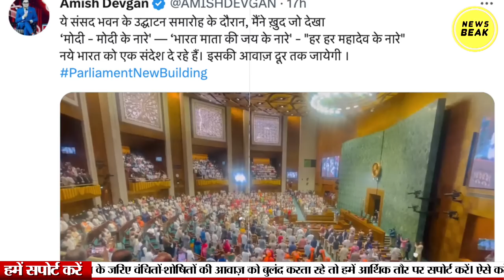गोदी मीडिया की फोटो लीक, सुधीर चौधरी से लेकर अंजना तक, अमित शाह के साथ मीटिंग में क्या हुआ?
UPI - newsbeak@yesbank